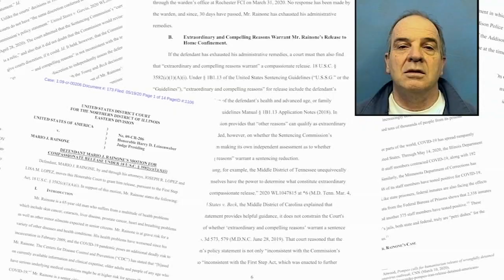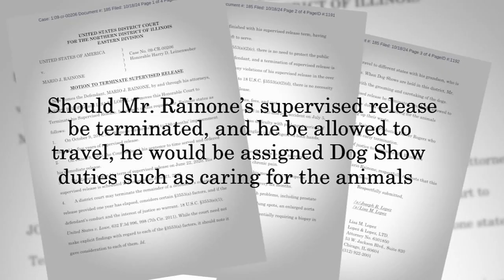Chicago mobster wants early release to attend dog shows with grandson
Chicago mobster Mario Rainone is asking for an early release from his federal sentence so he can attend dog shows with a grandson. FULL STORY